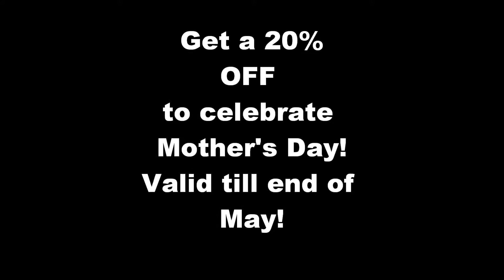Happy Mothers Day Sale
Mother's Day is around the corner so shower her with unique gifts!
Surprise your mother!